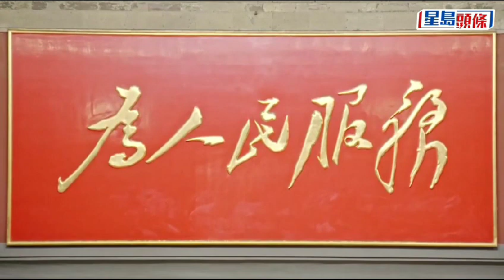General Secretary of the C.P.C. Xi Jinping makes New Year address to ring in 2024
Xi Jinping makes New Year address to ring in 2024 … Xi Jinping General Secretary of the Chinese Communist Party Greetings to you all! As energy rises after the Winter Solstice, we are about to bid farewell to the old year and usher in the new. From Beijing, I extend my best New Year wishes to each and every one of you!